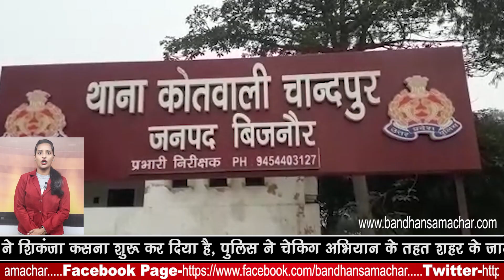दो पक्षों में हुआ विवाद, चले लाठी डंडे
चांदपुर में जमीनी विवाद को लेकर दो पक्षों में विवाद हो गया, जिसमें दोनो पक्षों से लगभग आधा दर्जन लोग घायल हो गये